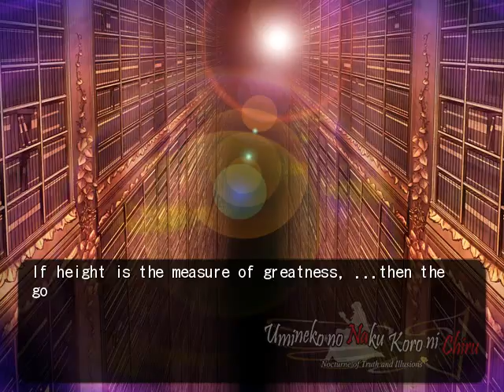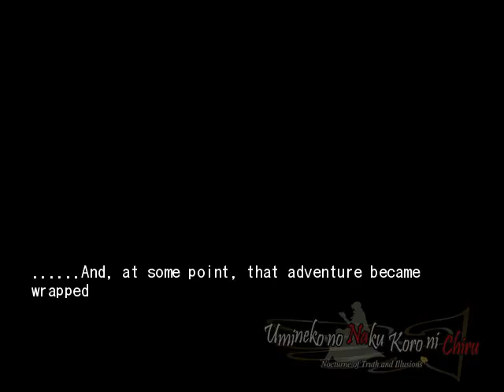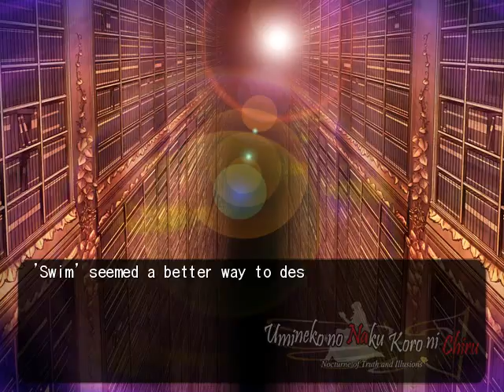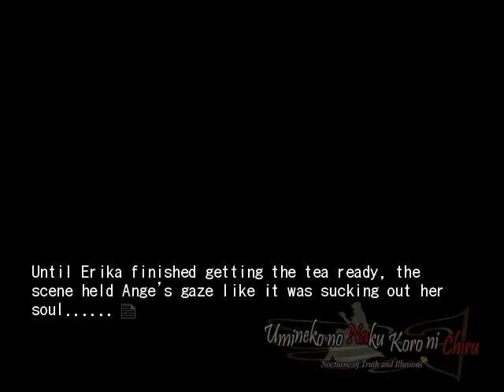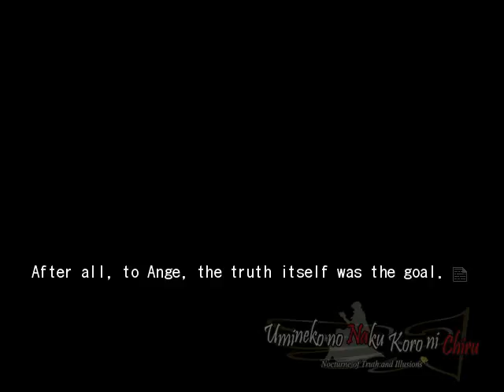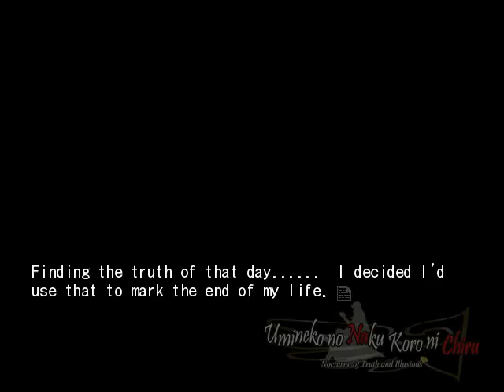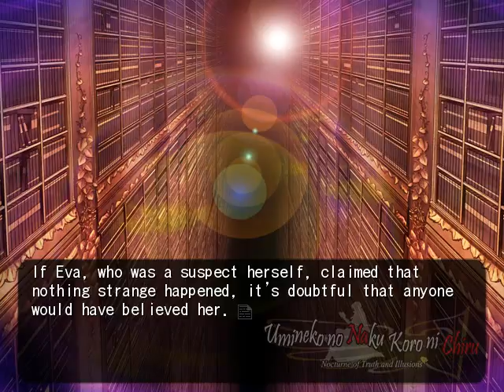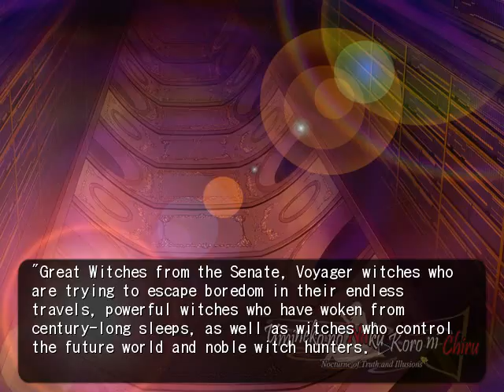EPISODE 8 PT39